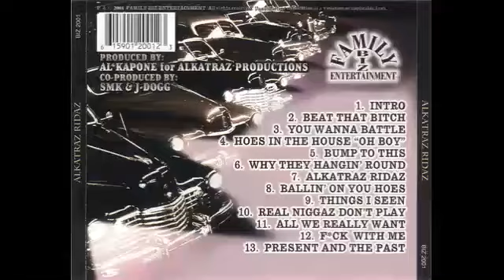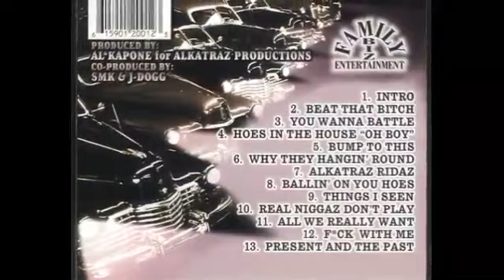Alkatraz Ridaz - Beat That Bitch 2001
Taylor Boyz, Al Kapone a Sir Vince  -  Memphis Tennessee